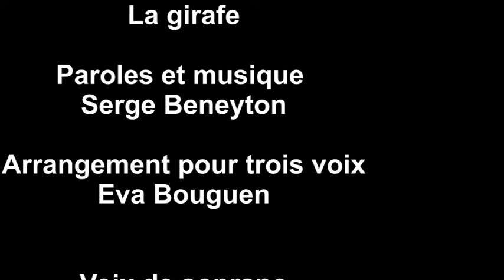Duo Not'ambule et Armelle Bugand "Bestiaire, La girafe"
Duo Not'ambule est un duo de compositeurs qui présente un chant à 3 voix, "La girafe", extrait de "Bestiaire"

La girafe : paroles et musique Serge Beneyton
Arrangement pour choeur Eva Bouguen

Vidéo :
Réalisation et Montage : Serge Beneyton
Origami réalisé à partir du modèle proposé par "Les origamis de Thomas"
Conseil artistique : Eva Bouguen
 Voix :
Soprano : Armelle Bugand
Alto : Eva Bouguen
Basse et voix parlée : Serge Beneyton

Armelle Bugand est chef de choeur du "Choeur Résilience de Paris" et du "Petit Choeur". Elle est aussi enseignante en rééducation posturale et vocale et propose des séances d'appropriation et d'exploration de la voix : En Voix-Vox-Thérapie.

Eva Bouguen, flûtiste, cultive sa passion pour la musique depuis l’enfance. Elle s’est formée et a approfondi la pratique de la flûte traversière par des études en conservatoire.
A travers la participation à des ensembles musicaux et vocaux abordant des répertoires variés, elle a nourri cette pratique, le plaisir de jouer de la musique en groupe et de composer.
L’envie de partager et transmettre ce vécu musical l’a aussi conduite à s’investir depuis quelques années en tant que chef de chœur et, après une formation au sein du réseau « Grandir en Musique Jaëll-Montessori », en tant que professeur d’initiation musicale auprès des enfants, jusqu’à 6 ans.

Serge Beneyton, guitariste autodidacte, auteur compositeur est un musicien qui aime raconter des histoires à travers sa musique. Dès sa première guitare, à l’adolescence et jusqu’à aujourd’hui, il n’a jamais cessé de composer pour différents types de répertoires.
Son parcours atypique et les recherches pédagogiques liées à l’enfance l’ont conduit à rejoindre le réseau « Grandir en Musique Jaëll-Montessori » comme professeur d’initiation musicale.
A présent, c’est auprès d’enfants âgés de 3 mois à 6 ans et des adultes qui les accompagnent qu’il partage les bienfaits de la musique au quotidien.